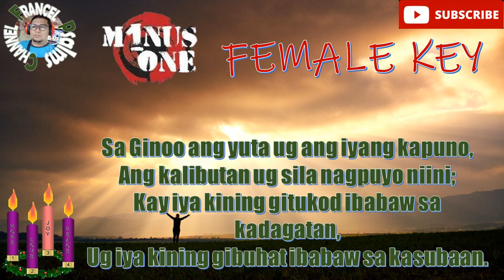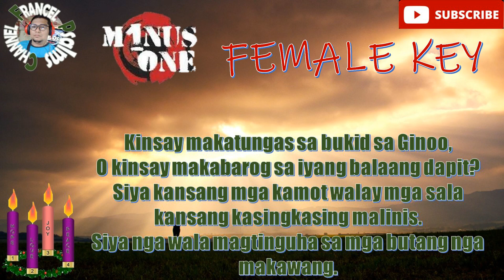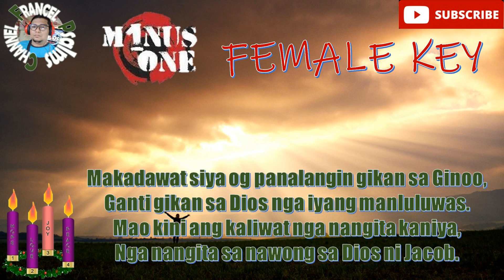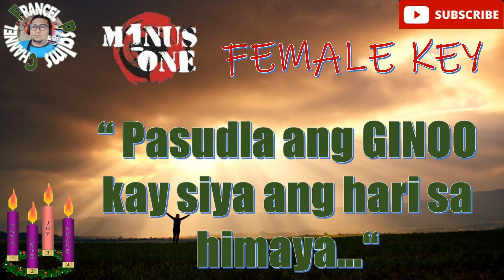FEMALE KEY!!! Salmo Responsoryo: December 20, 2022- CEBUANO/MINUS ONE